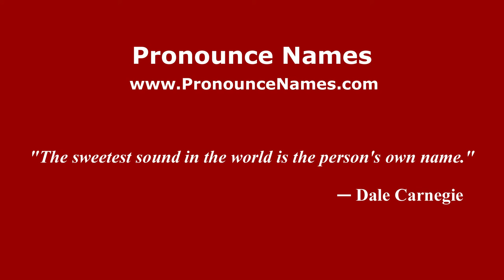How to pronounce Labate (Spanish/Argentina) - PronounceNames.com